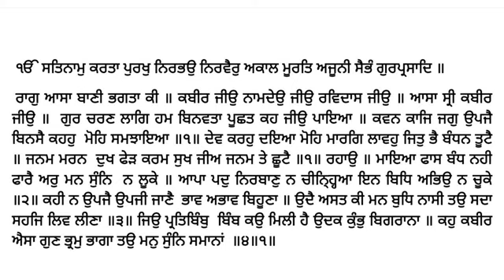586 Katha Sri Guru Granth Sahib Ji